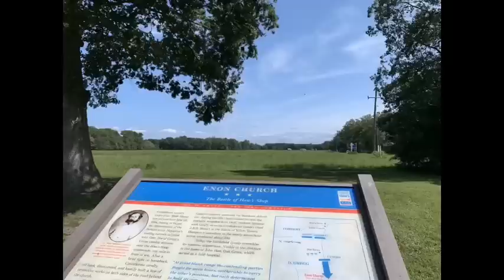Haw's Shop, The Overland Campaign: Civil War Richmond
Garry Adelman of the American Battlefield Trust is joined by Bobby Krick of the National Park Service to give an in-depth overview of the Battle of Haw's Shop, a cavalry action which followed the events at North Anna as Ulysses S. Grant attempted to keep pressure on Robert E. Lee's Army during the Overland Campaign of 1864.

This video was originally made for American Battlefield Trust Color Bearer members and is now available for our entire YouTube audience!